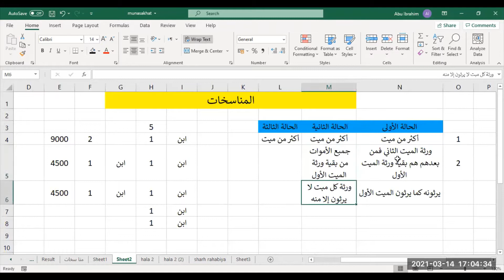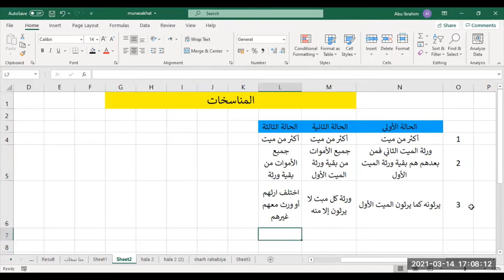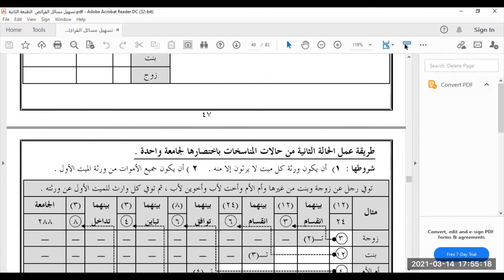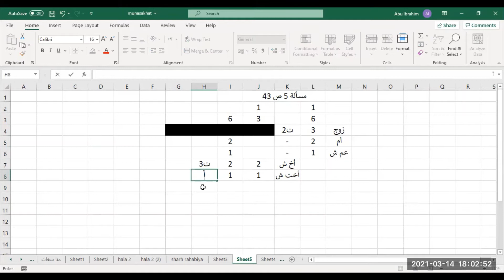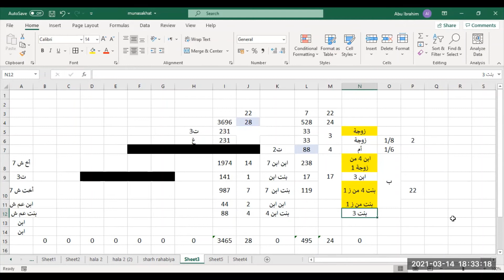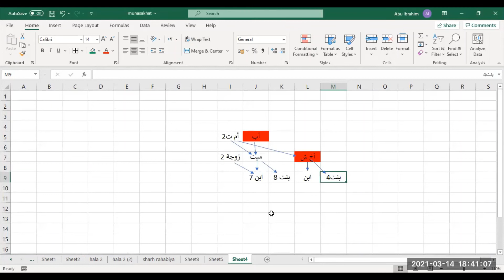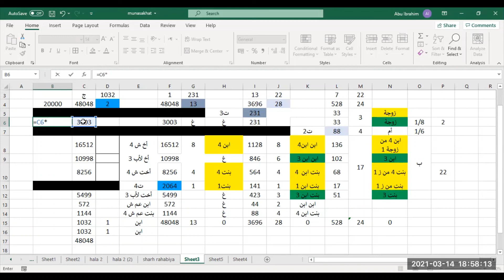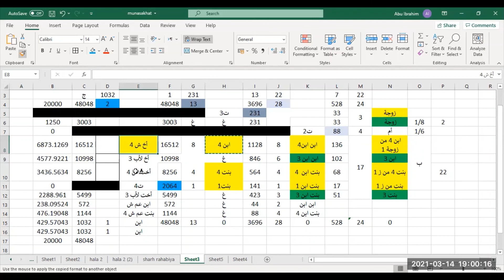Corsa ya Dhahali Darsi 13